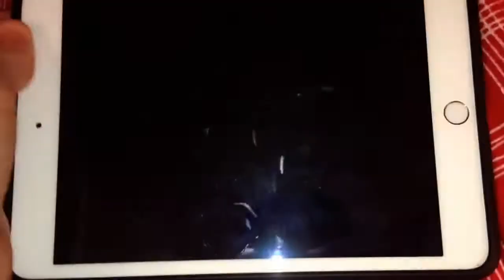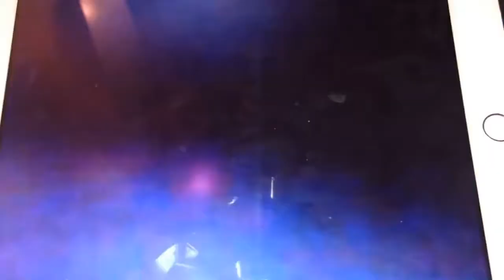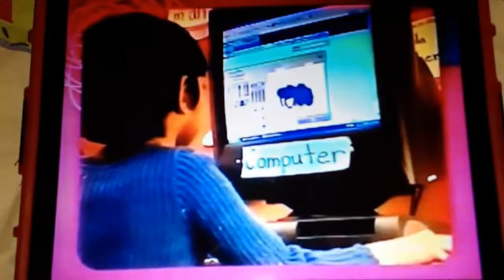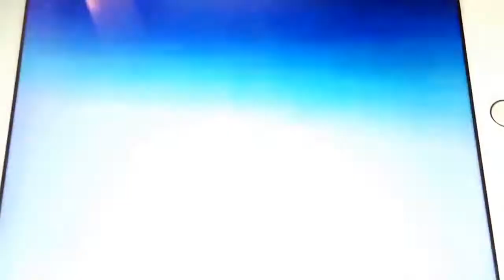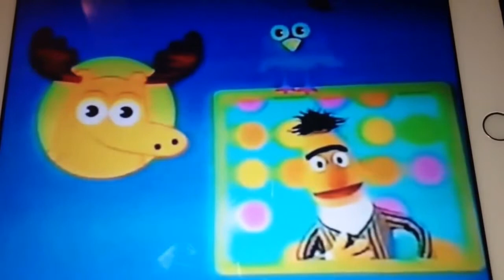Noggin Program Break April 11, 2003 Part 4/6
This was after the 2nd Miffy on the Schedule.
Here's the Order:
1. Miffy End Credits
2. Noggin Original Mentally Created Tree
3. Buh Words
4. Use your Noggin
5. Buh Words (final)